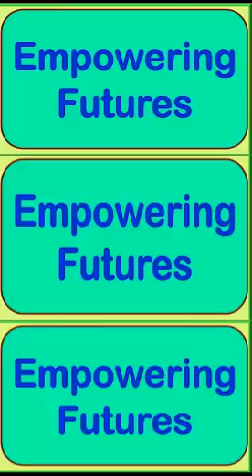Basic Electricity and Building Wiring Skills Training Success Stories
Highlights the inspiring journeys of individuals who have transformed their lives through hands-on learning in electrical and wiring skills. In this video, hear firsthand accounts from participants who gained essential technical knowledge, built confidence, and opened doors to new career opportunities. These success stories reflect the positive impact of the training program, showcasing how it empowers students to achieve their goals, meet industry demands, and contribute to safer, more sustainable communities.